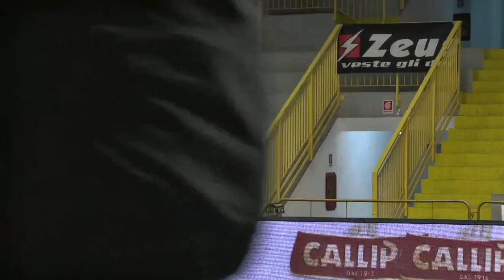Highlights di Tonno Callipo Calabria - Allianz Milano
I momenti salienti della sfida che ha messo di fronte Tonno Callipo e Allianz Milano nel recupero della quattordicesima giornata di Superlega. I calabresi hanno ottenuto la vittoria in quattro set accaparrandosi l'intera posta in palio e salendo a quota 34 punti in classifica dove continuano ad occupare la quarta posizione.